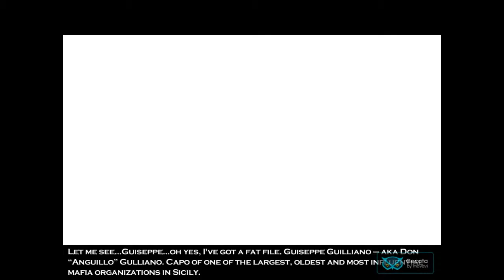Hitman 2:Silent Assassin/Name 47'nin Hikayesi/No Commentary Gameplay #1